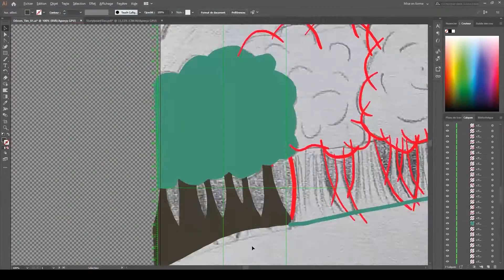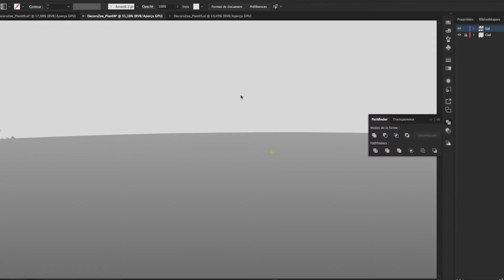Rétrospective des projets de fin d'études de la cohorte 2017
Exohra
Mozgas
Synapse
Rétrospective des projets de fin d'études de la cohorte 2017 présentés en 2020